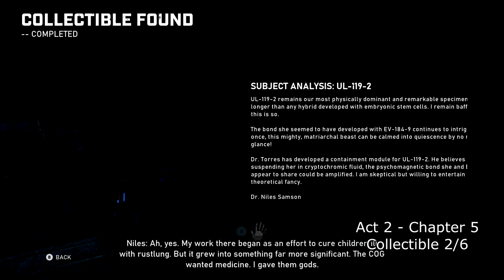Gears 5 all collectibles locations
Gears 5 all collectibles. How to get all 90 collectibles in Gears 5. Location of every type of collectible: COG tags, documents, magazines, newspapers, books and objects in Gears 5.
Finding every collectible in Gears 5 will unlock the following achievement: It’s Not Hoarding if Your Stuff is Cool - Collect all Campaign Collectibles.
Game provided for free by Xbox.

*Act I - Chapter 1*
7 Collectibles

[0:00] Weathered Spectacles
[0:28] Onyx Guard Challenge Coin
[0:51] Wellness Advisory Poster
[1:13] Cog Tags: Fallen Azura Gear
[1:37] Chairman’s Wristwatch
[1:59] Lightmass Missile Strike Authorisation
[2:21] UIR Hammer of Dawn Blueprints

*Act I - Chapter 2*
5 Collectibles

[2:38] Photograph of Kilo Squad
[2:55] Mark 3 Lancer Blueprints
[3:10] Trauma Record: Marcus Fenix
[3:25] Gym notice to trainees
[3:40] DBI Marketing Brochure

*Act I - Chapter 3*
7 Collectible

[3:58] COG Tags: Fallen Raven Pilot
[4:14] The New Ephyran: 20th Anniversary Edition
[4:28] Seditious Literature
[4:47] Settlement 2 Welcome Package
[5:05] Storied Embry Star
[5:25] COG Tags: Fallen Gear at Condor Crash
[5:45] Seran Colossus

*Act I - Chapter 4*
7 Collectibles

[6:06] Memo to Bomah Hotel Staff
[6:26] COG Tags: Fallen Gear at Hotel
[6:43] Lost Horse Plush
[6:59] Settlement 2 Summer Birth Pamphlet
[7:12] Song Lyrics
[7:28] Worn Lighter
[7:43] Octus Canon Scroll Prop

*Act II - Chapter 1*
10 Collectibles

[8:01] Hand-carved Riftworm Flute
[8:19] Ilima City License Plate
[8:40] Lost Gear Helmet
[8:59] Wooden Lancer Toy
[9:15] Major Howl and the Battlin’ Ants
[9:31] New Village Rules Mandate
[9:44] Note to the Chief
[10:01] Norsko’s Letter
[10:19] Outsider Skiff Schematic
[10:32] COG Tags: Oscar Diaz

*Act II - Chapter 2*
4 Collectibles

[10:46] Grindlift Maintenance Notes
[11:16] Faded Photograph
[11:35] Islander’s Lost Earring
[11:54] Lena’s Journal

*Act II - Chapter 3*
6 Collectibles

[12:19] Intercepted Letter
[12:34] Soverign Directive 10345
[12:54] Patient Analysis: AX-331-2
[13:11] Patient Analysis: EV-184-9
[13:26] Patient Analysis: RK-619-4
[13:42] Timeworn Data Drive

*Act II - Chapter 4*
10 Collectibles

[13:59] Security Memorandum
[14:46] Krav’s Locust Tag
[15:11] Grindlift Actuator Component
[15:39] Lena’s Scribbles
[16:03] Orders from Ketor Skorge
[16:35] Grindlift Radiator Component
[17:00] Letter to Momma
[17:35] Frayed Pouncer-Tooth Necklace
[17:51] Nethercutt Mining Poster
[18:07] Nethercutt Miner’s Journal

*Act II - Chapter 5*
6 Collectibles

[18:25] Nethercutt Helmet
[18:51] Subject Analysis: UL-119-2
[19:16] Subject Analysis: TE-872-3
[19:32] Lexigram Board
[19:49] Subect Analysis: EV-184-9
[20:02] Sketchbook

*Act III - Chapter 1*
5 Collectibles

[20:18] Corisku Newspaper
[20:33] Doomed Empire, by Logan Hobbs
[20:52] Missive to Agent 9
[21:16] Nomad’s Creed
[21:38] The Astounding Lighting Rangers!

*Act III - Chapter 2*
6 Collectibles

[21:56] Hammer of Dawn Command Case
[22:11] OZP-11 Termination Directive
[22:33] UIR Space Mission Brief
[22:52] Loyalist Orders from Major Toly
[23:05] URI Tag: Major Toly
[23:26] The Major’s Speech

*Act III - Chapter 3*
13 Collectibles

[23:38] UIR Tag: Lieutenant Melich
[24:06] Nomad’s Sketchings
[24:34] UIR LC Circuit A1
[25:03] Well-Worn Vasgari Flag
[25:23] UIR Tag: Fallen Loyalist
[25:45] Loyalist Orders to Lietenant Melich
[26:18] RNV Borascu Captanin’s Log
[26:43] UIR LC Circuit B1
[27:01] UIR LC Circuit C1
[27:29] Emergency Loyalist Radiogram
[27:48] Lightmass Missile Fragment
[28:15] UIR Tag: Captain Tagger
[28:34] Fallen Nomad’s Visor

*Act IV - Chapter 1*
4 Collectibles

[29:01] Encycopedia of Tyran Military History
[29:23] Ruptured Gear Helmet
[29:38] COG Tags: Minh Young Kim
[29:56] Restoration Notice: Tomb of the Unknowns